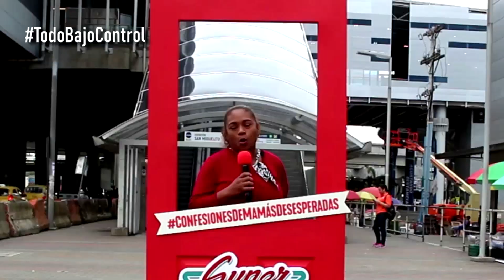Confesiones de SúperMamás - Lissette Condassin🎭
Esta vez le tocó confesarse a nuestra SúperMamá Lissette Condassin